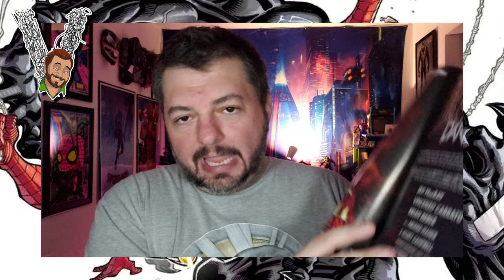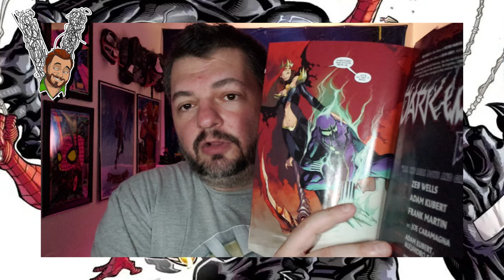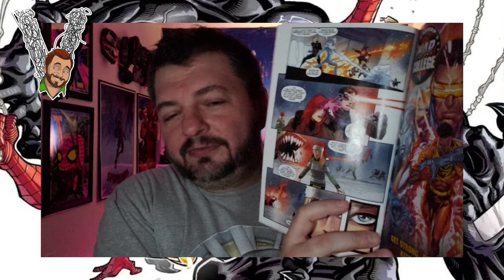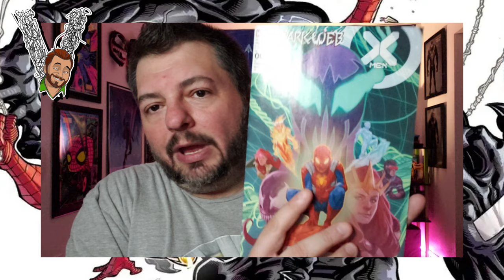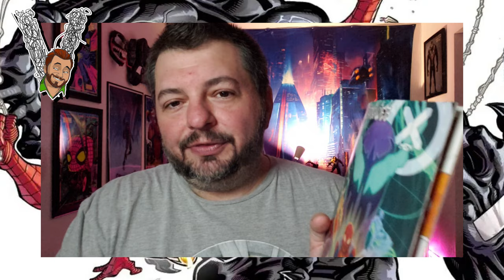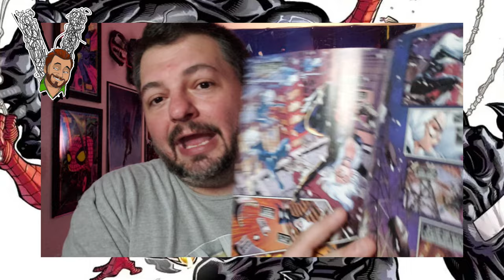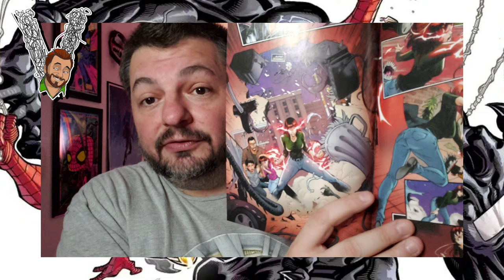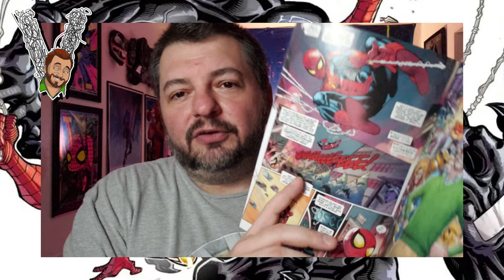Venom Vlog #769: Dark Web Discussion - Part 1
SOURCES:
Dark Web Dusk #1
Dark Web X-Men #1
Dark Web Ms Marvel #1
Dark Web Mary Jane & Black Cat #1